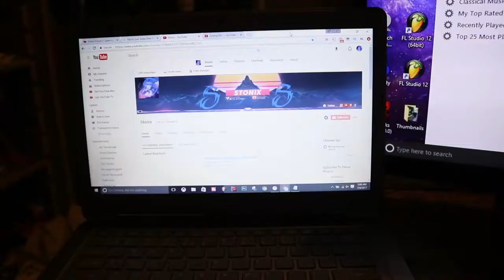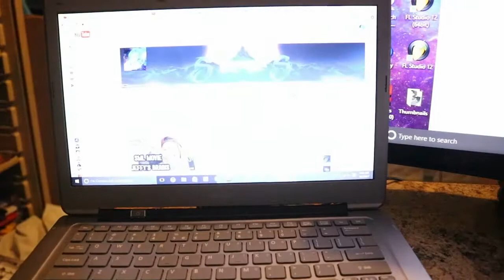The Creation Of Stonix. | 1K SUBSCRIBER SPECIAL!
I know this was a very long video, but what do you think of my journey to 1k?? StoNation Let's keep growing and get to 2K! You got it! You guy's are all ledgends!